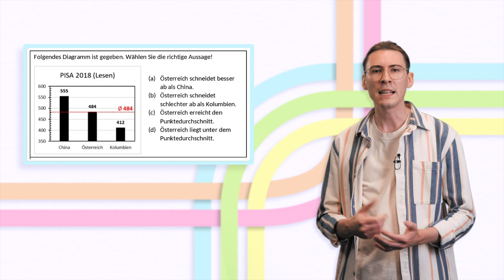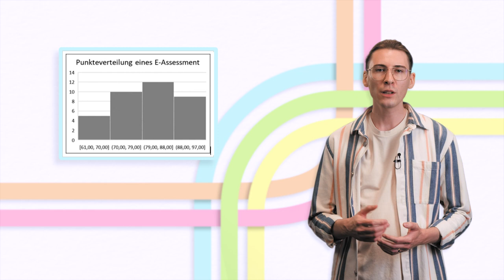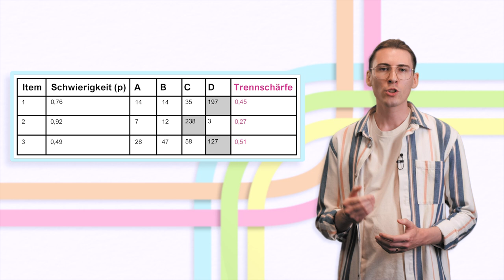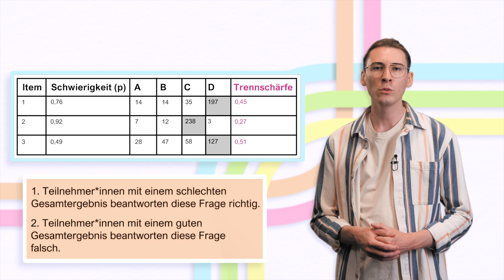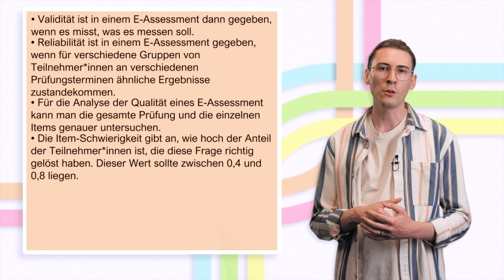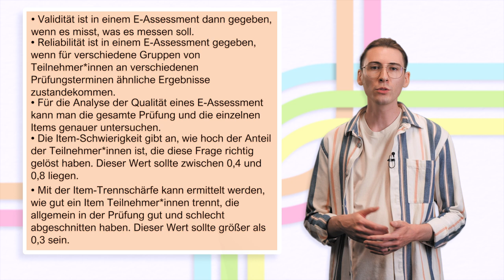Qualitätssicherung bei E-Assessment | iMooX.at